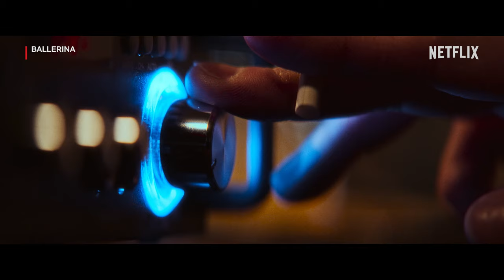Ballerina | Now Streaming | Netflix [ENG SUB]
Following the death of her best friend, former bodyguard Ok-ju sets out on a mission to fulfill her dying wish and bring the killer to justice. A callous and merciless undertaking to seek revenge is about to begin. BALLERINA is now streaming, only on Netflix